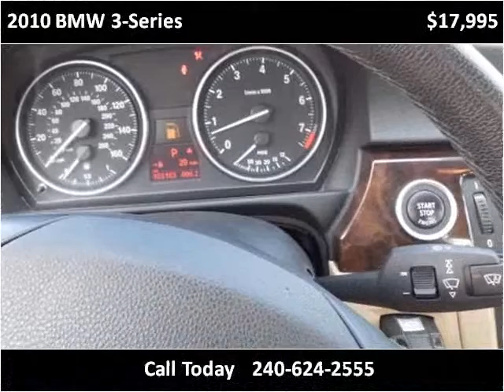2010 BMW 3-Series Used Cars Laurel MD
This 2010 BMW 3-Series is available from Amko Auto of Laurel.